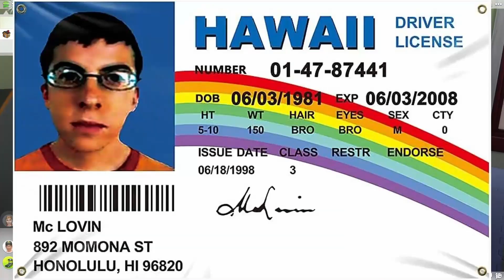We definitely ruined a marriage (The sims 4)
sorry for the lack of uploads lately i been planed to upload vids outside of the sims but a lot of them just didn't sick out so i cut them and decide to upload this vid i kept in the vault for a month now next vid will be something different love ya'll and thank you for watching